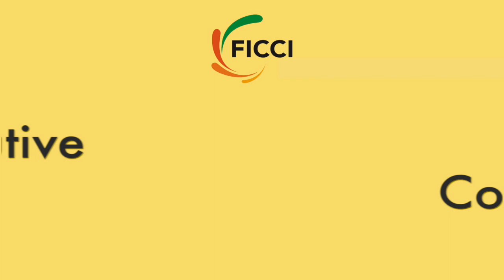Reduce interest rate, corporate tax, free up agriculture: Dr Surjit Bhalla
Speaking at FICCI NECM, Economist and author Dr Surjit Bhalla said that the agenda for the new government should include  elimination of government intervention in agriculture sector, reforming labour laws and lowering the cost of capital through reduction in interest rate and corporate tax.